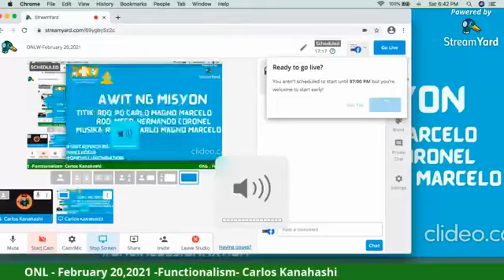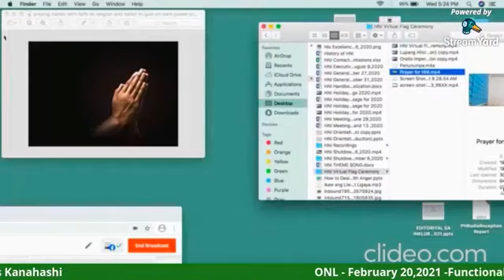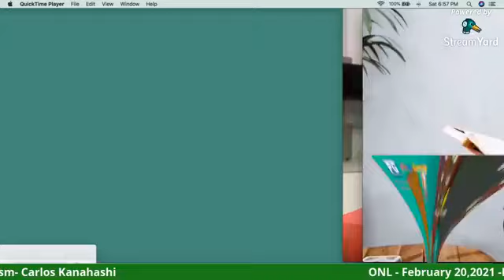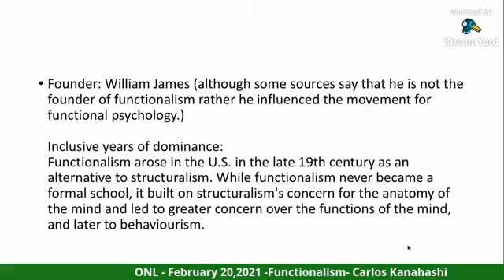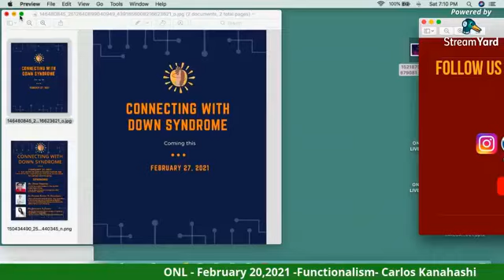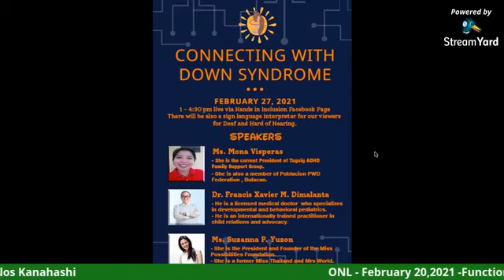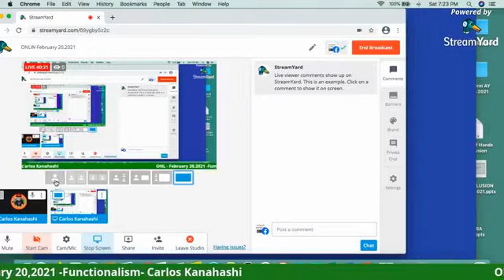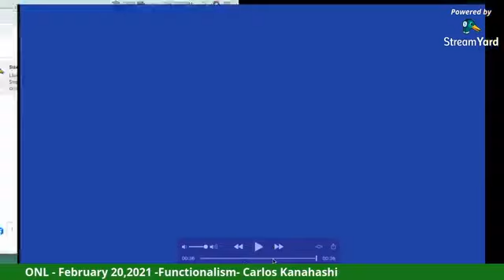One Inclusion Live Weekend (February 20,2021)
What is Functionalism?